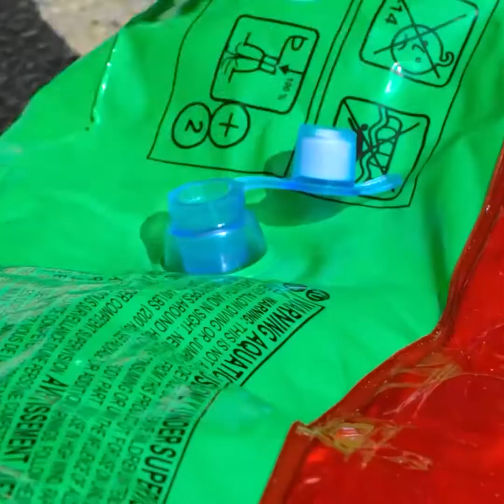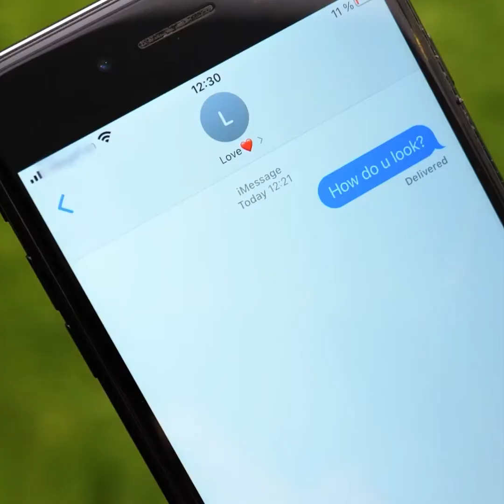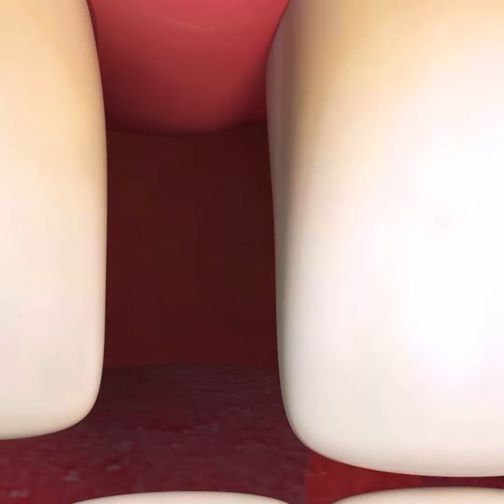能有效避免尷尬場面的超驚人女孩必學技巧 || 美容訣竅, 生活小技巧, 海灘時光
女孩必知超好用生活小技巧！快嘗試用這些超酷炫技巧來讓生活變得更輕鬆！

1:13 – 使用除毛膏
2:25 – 如何吹起游泳圈
8:47 – 如何修復被扯壞的衣服
10:05 – 如何拯救沾到妝的衣服
10:58 – 如何避免化妝品沾到衣服上